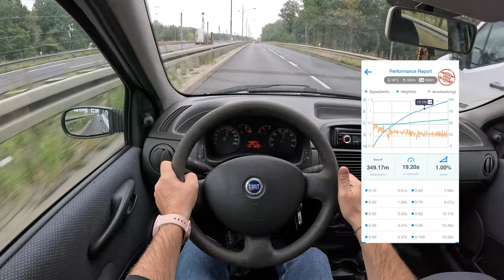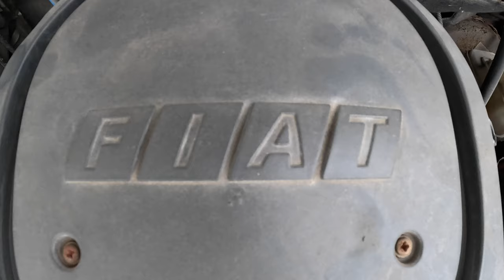2004 Fiat Punto II [1.2 I 60HP]|0-100| POV Test Drive #2182 Joe Black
👉  Car: Fiat Punto II Hatchback 1.2 I 60HP Exterior & Interior  2004

0:00 Intro
0:09 Walk-around and interior
1:03 Start
1:15 Bumpy road
1:52 Casual driving
5:25 Highway
6:30 Casual driving
9:07 Acceleration
9:34 Casual driving
12:01 Engine view

Engine: 1.2L Petrol (Gasolina) 4-cylinders
Displacement (cc): 1242
Power: 44 kW/60 hp
Torque: 102 Nm
Transmission: 5-speed manual
Traction: FWD ( Front-Wheel Drive )

Acceleration (0–100 km/h): 14,3 s.
Acceleration Joe (0–100 km/h): 19,2 s.

Fuel Tank Capacity: 47L
Total Range: 825 km
Weight: 865 Kg
Cargo Space: 264 Liter
Model: 2005
Date of Production : 1999 – 2010 (Italy) 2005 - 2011 (Serbia)

Driver: Joe Black
Video: GoPro Hero 12 Black
Edit: MacBook Pro / Final cut Pro X